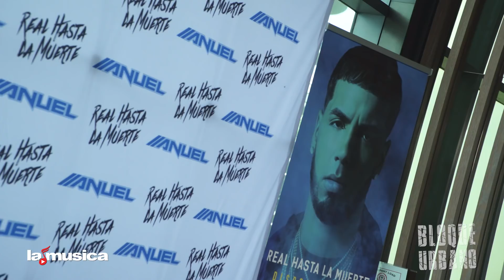¡Anuel en Exclusiva! | LaMusica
Anuel conversó en exclusiva con las chicas del Bloque Urbano y contó como fue de prisión a los primeros lugares de ventas a nivel mundial sin promoción en menos de 24 horas.